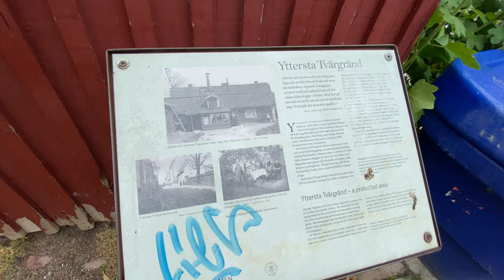Walking Tour Zinkensdamm ( Stockholm )